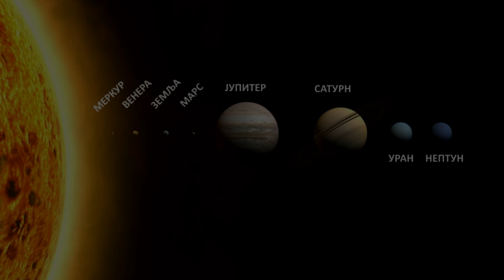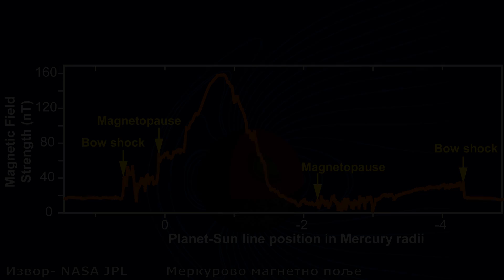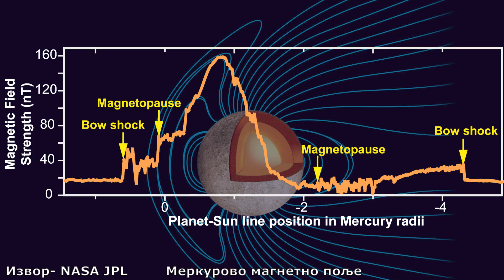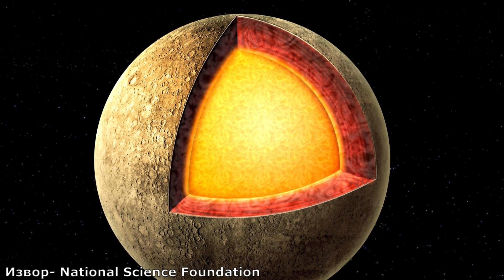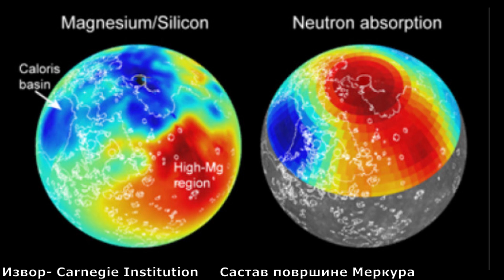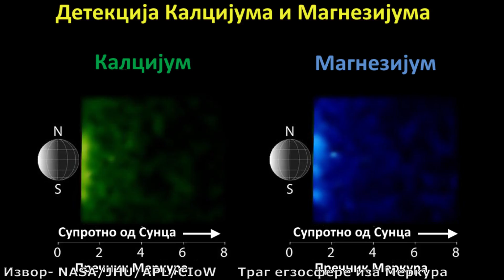Planete Sunčevog sistema - Merkur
U ovom videu ćemo saznati kako izgleda površina najbliže planete Suncu -Merkur i otkrićemo neke detalje misija Mariner 10 i Mesendžer koji su posetili ovu planetu. Kako je formirana ova malena planeta i zašto poput komete ima rep u suprotnom pravcu od Sunca?

Izvor fotografija: NASA/JPL/John Hopkins University/Applied Physics Laboratory/Carnegie Institution of Washington/ESA/MTM/BepiColombo/GSFC/Matthew Burger/Sorenson
Muzika:
Dan Henig-Nebular focus
Somnolent-The tides
Emmit Fenn-Wander